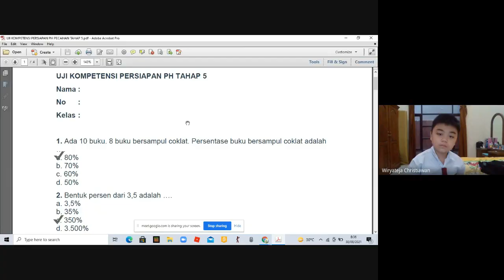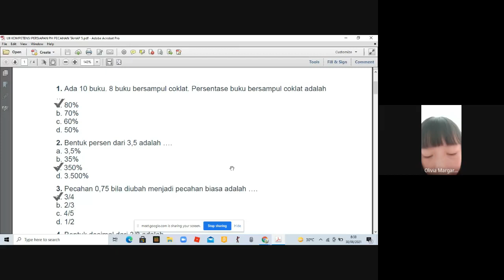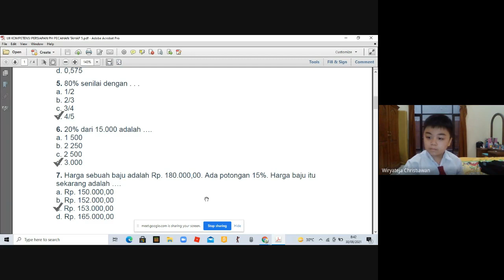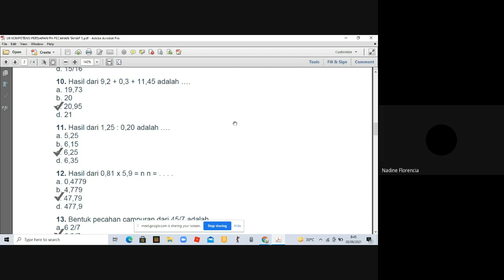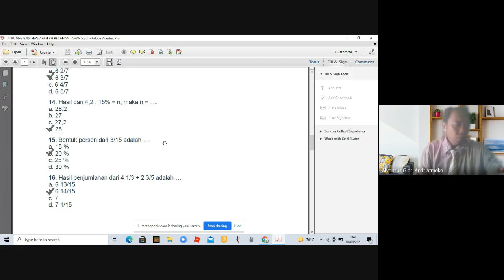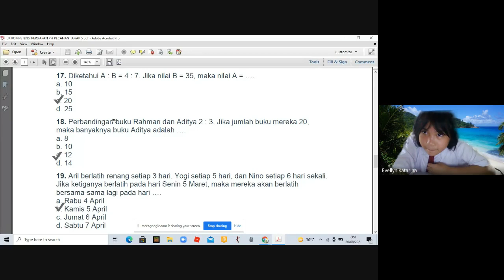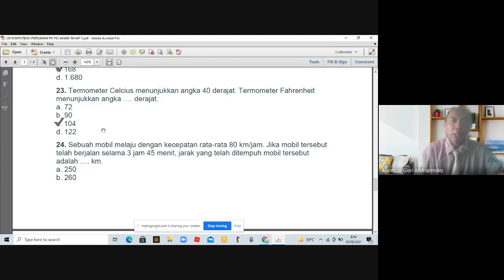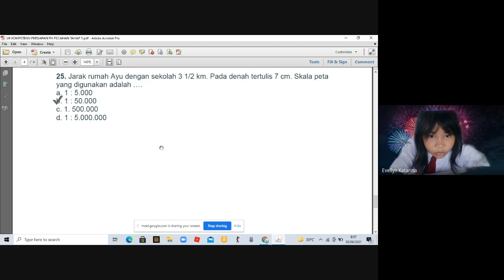Pembahasan Pecahan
Pembahasan Pecahan (forum diskusi dan belajar) kelas 5B SDK Sang Timur Pasuruan